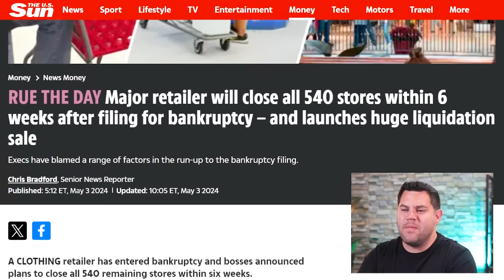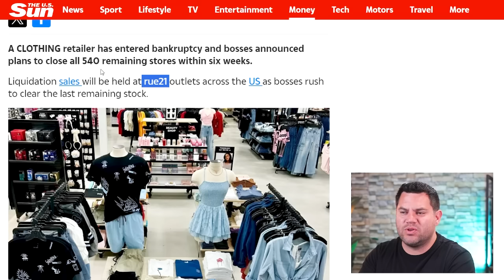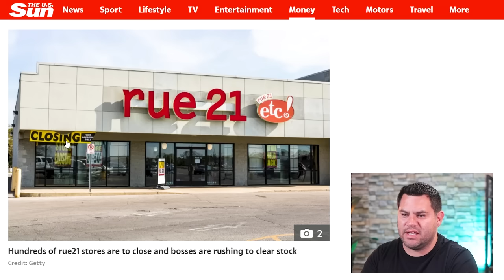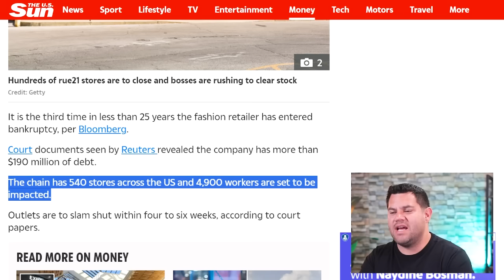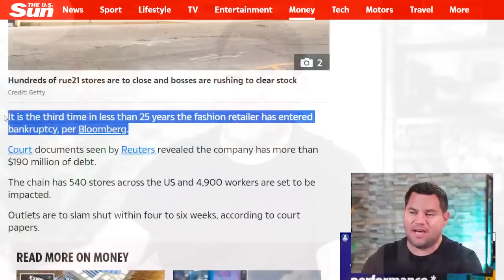Major Retailer Closing ALL Locations